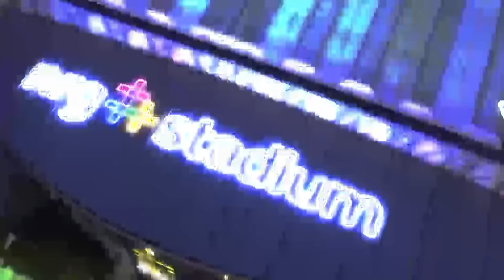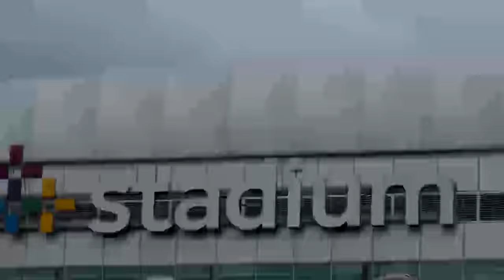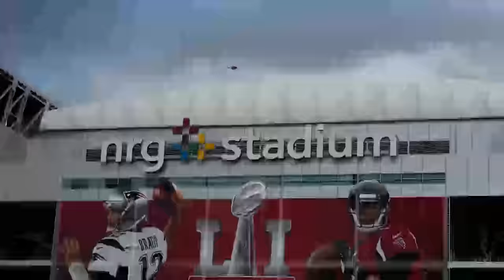Super Bowl 51 Special (Extended Version)